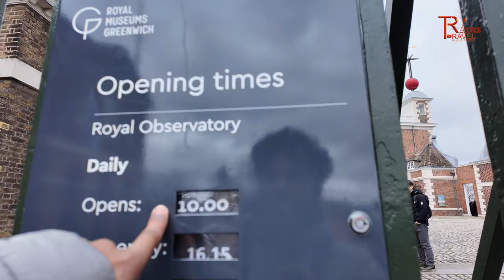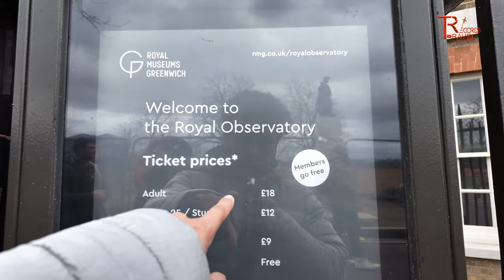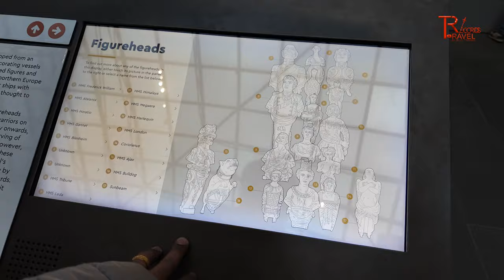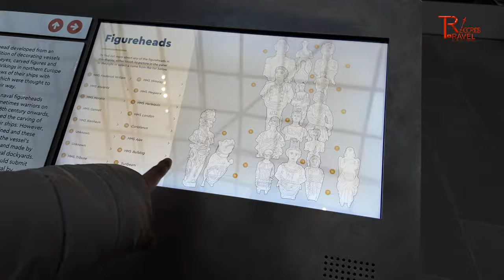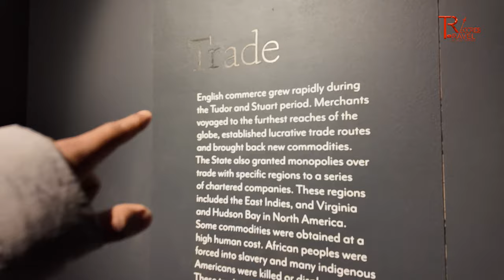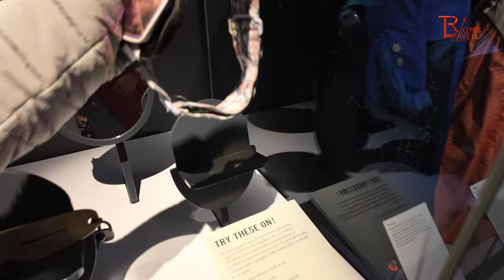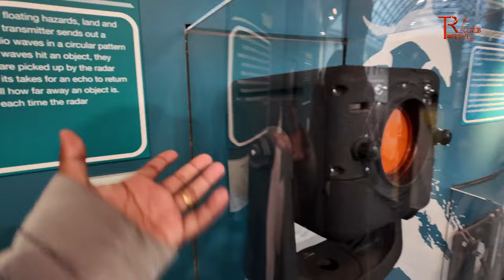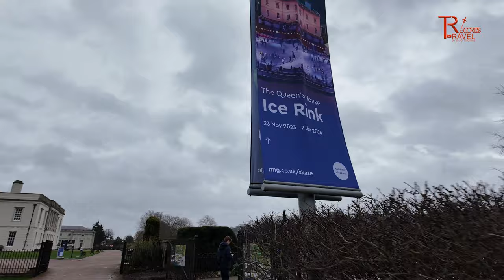ആരും കൊതിക്കും ഇങ്ങനെ ഒരു യൂണിവേഴ്സിറ്റിയിൽ പഠിക്കാൻ University of Greenwich Campus Tour London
In this video you can watch the campus tour of Univerity of Greenwich.  I hope you will enjoy the video.